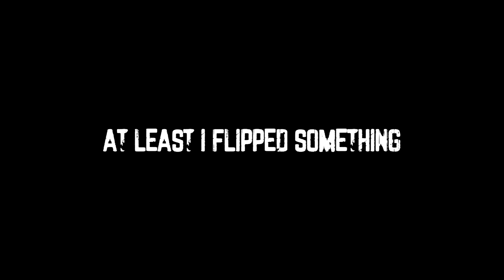America's Most Venomous Centipede - The Silent Specter of Louisiana (ft. Life's Wild Adventures)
Deep in Louisiana wilderness there lurks a giant, venomous centipede. Somewhere in Kisatchie National Forest, Zachary Gray @LifesWildAdventures and I are looking for Texas red-headed centipedes!

Here at MyWildBackyard we're all about finding adventures that make us feel alive. One day I want to be a world class wildlife expert, and I'm chasing my dream one adventure at a time. Come along and join me for some incredible encounters as we discover the natural world together.

Always use caution when exploring your backyard. Read up and educate yourself on dangerous species in your area, and know not to touch them. Contact local wildlife experts if a dangerous animal is causing problems where you live.

Special thanks to these tracks and their artists for making this movie possible: